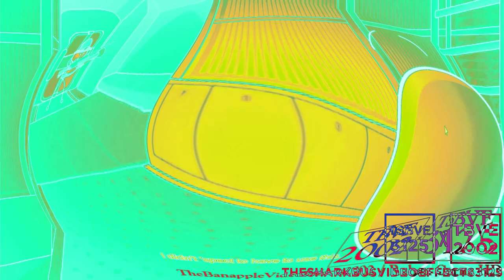SYTOTCATT, IDSTHTUT Csupo Effects Round 2 vs TBVE2002 ONLY (2/10)